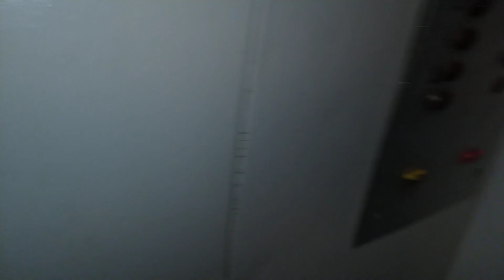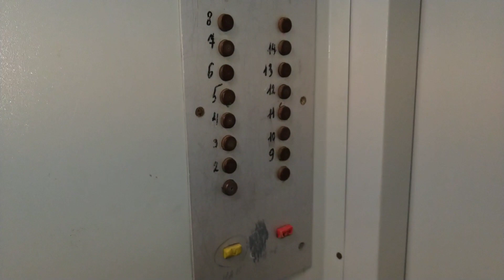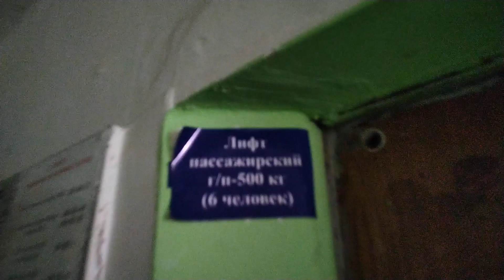Лифты КМЗ, раб. с 1984 г., V=1 м/с, г/п 320, 500 кг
Город Нижний Новгород, Молодёжный проспект, дом 24А.